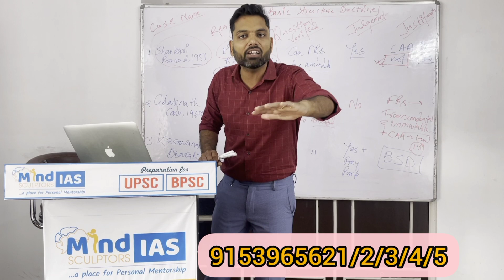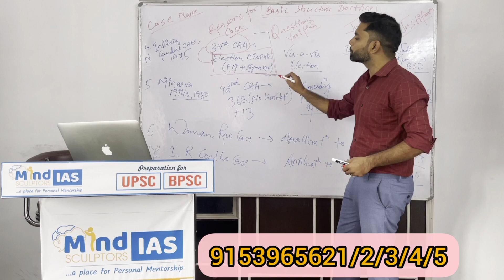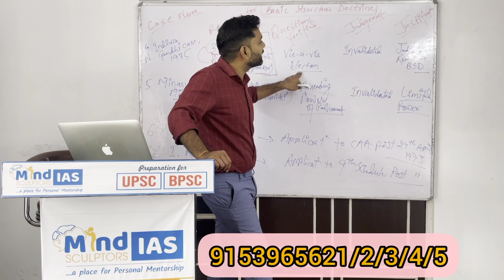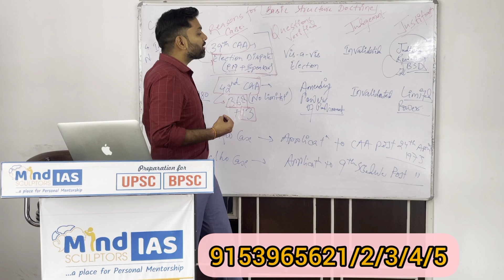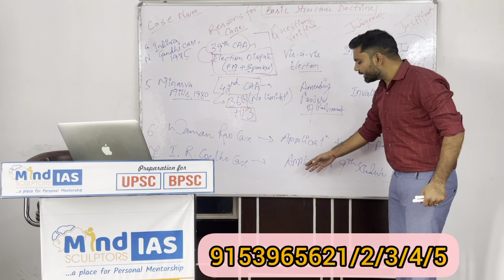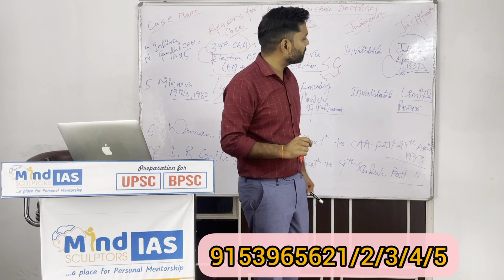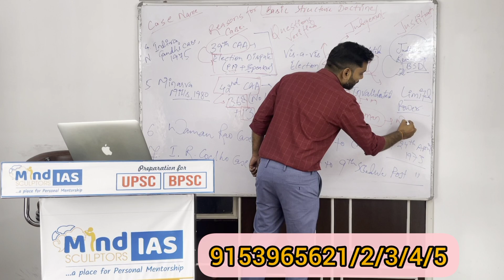Basic Structure Doctrine (Final). It includes all cases related to BSD by Polity Master Sanjeev Roy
Note:- Minor Correction about year of Golaknath case. The year is 1967 and NOT 1961 as wrongly pronounced in the video. (A Human Error)

Free 68 BPSC Prelims Test Program schedule on 17 Dec 2022

Centre Address: - Trivedi Bhawan, 3rd Floor, Opp. A.N. College (2nd Gate), Beside Rajesh Petrol Pump, Patna
join Our Telegram Channel for Latest Current Affairs & Material
keeping supporting❣️